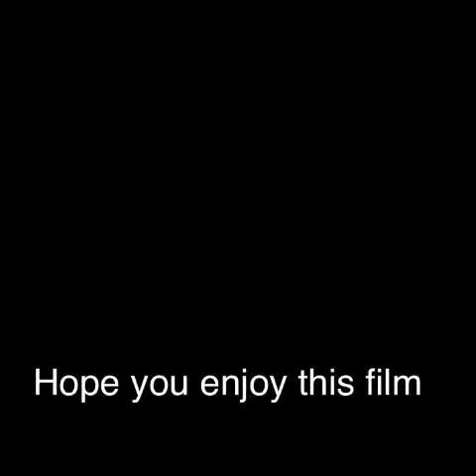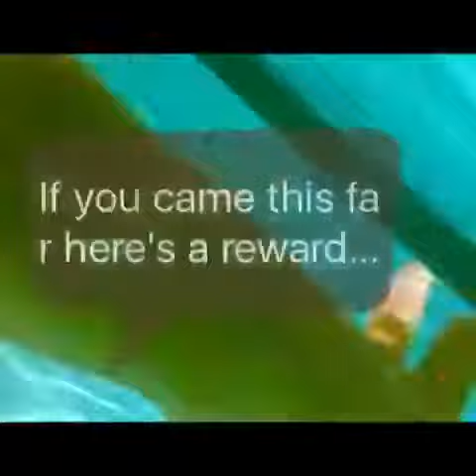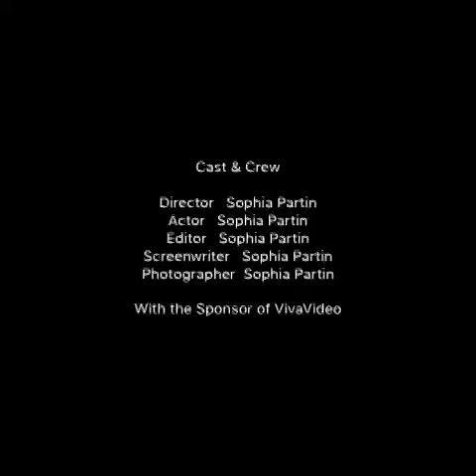Pool day! / vlog